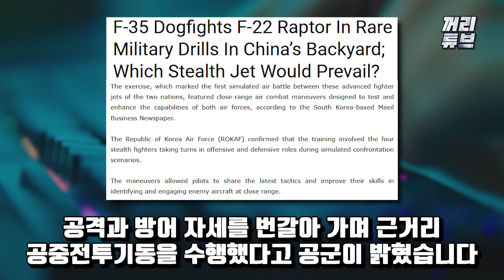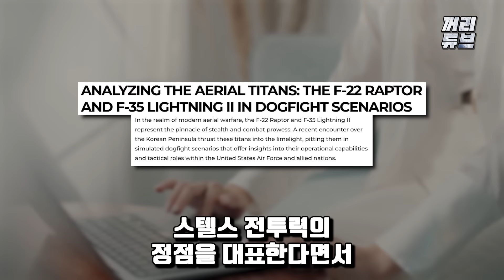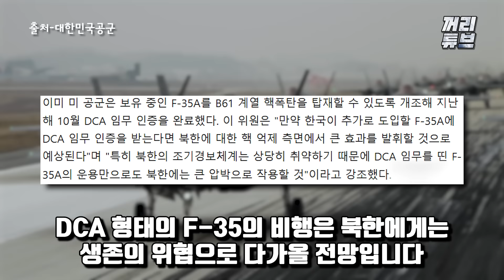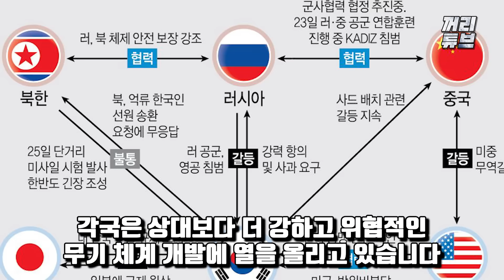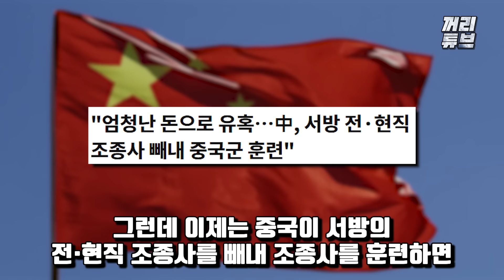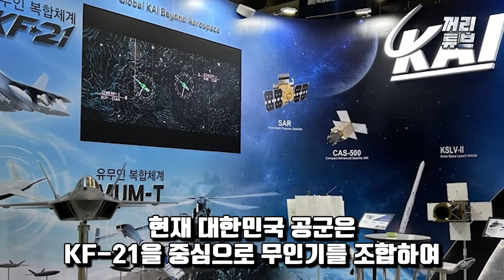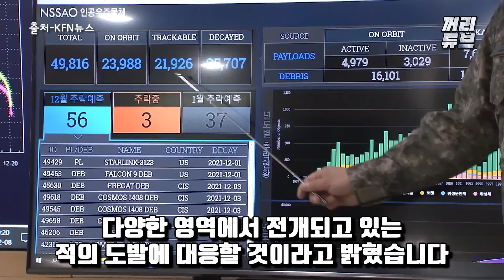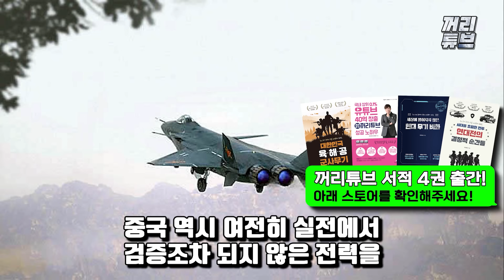한국 최초, F-22 랩터 상대 완료 | 조종사 빼내려는 중국이 못 따라올 대한민국 공군 전력l 한반도 상공에서 5세대 스텔스기 격돌, 중국이 한국 조종사 빼내서라도 이기겠다더니